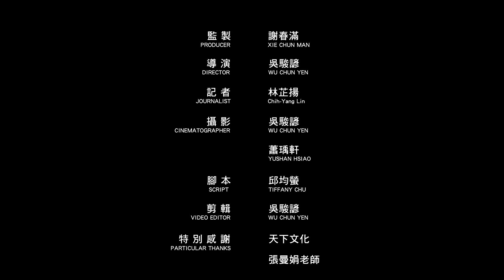【張曼娟：現在不做自己，難道要到80歲？】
跨世代人氣作家張曼娟，相信是很多人的偶像。
現在的她，不止是作家、教師，還是父母的照顧者，
也是一位進入人生下半場的熟齡人士。
50多歲的張曼娟，已經懂得丟掉多餘的人生包袱，
首次用中年人的視角重新詮釋幸福，
教你幸福，原來這麼簡單。